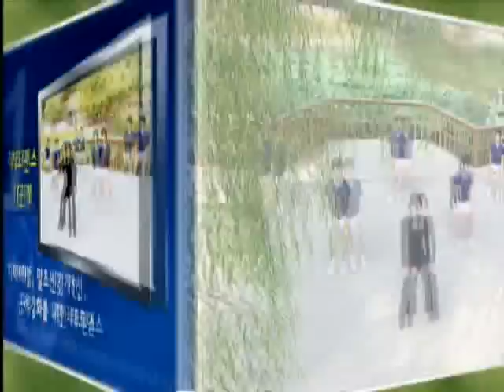레크댄스-1단계 치매예방,말초신경개선,근력강화를 위한 댄스